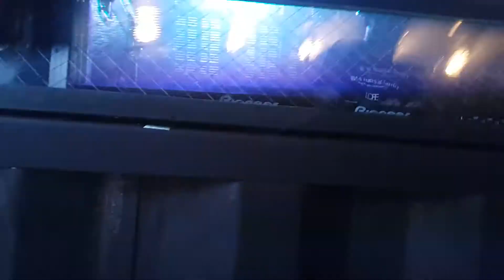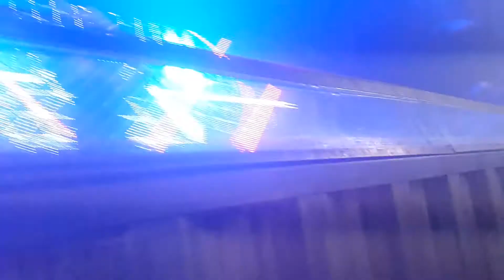DJ Chuckie 13.02.2015 Ministry of sound London